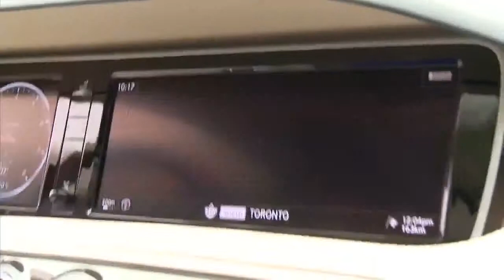2014 S Class Walk Around Mercedes Benz @ Ford dreams